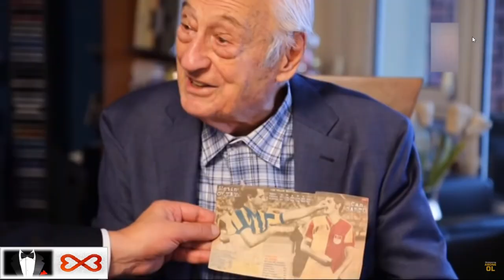HALİT KIVANÇ ANLATIYOR... (Rahmetle..)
Rahmet ve minnet ile yad ediyoruz, mekanı cennet olsun...